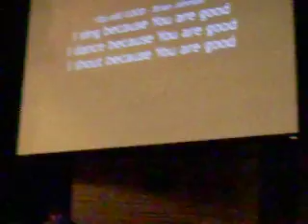Bethel Awesome worship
Kim Walker on Vocals